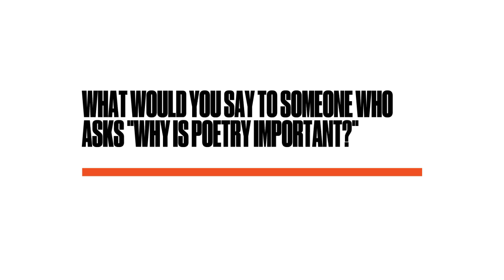Interview with Poet Laureate Joy Harjo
"Joy Harjo was appointed by Librarian of Congress Carla Hayden to serve as the 23rd Poet Laureate on June 19, 2019. Harjo is the first Native American poet to serve in the position--she is an enrolled member of the Muscogee Creek Nation--and is the author of eight books of poetry, including 'Conflict Resolution for Holy Beings,' 'The Woman Who Fell From the Sky and 'In Mad Love and War.'"